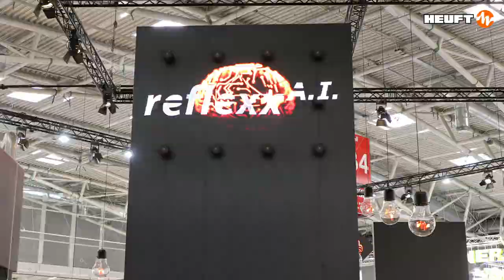HEUFT @ drinktec 2022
New insights at drinktec 2022
Interactive enlightenment about intelligent innovations for more detection reliability and fewer false rejections during the quality inspection in the filling and packaging process caused real amazement and the best atmosphere at the HEUFT stand.
HEUFT reflexx A.I., the latest development stage of our image processing with artificial intelligence was one of the highlights at the world's leading exhibition for the drinks and liquid food industry in Munich in mid-September. Under the motto "Seeing what's behind" the numerous international guests in the enlightenment area at the HEUFT stand were able to experience for themselves how it not only filters out water drops on the drinks bottle for example but also makes faults and defects visible which are covered by them. And this was by no means the only new technology presented there which is already realizing unprecedented precision during the empty and full container inspection or will do so in the near future.
At the individual enlightenment stations, visitors to drinktec 2022 were also able to experience the following innovations and visions of the future live – and in some cases try them out for themselves:

the patented rainbow optics for clearer detection of chipping and shell-shaped fractures on the outer edge of the neck finish during empty bottle inspection and better differentiation between harmless and critical objects during full bottle inspection,
the patent-pending Multi Color Image Processing, which will soon put not only pharmaceutical containers but also beverage bottles in the right multicolored light in order to bring out even more clearly a wide variety of features and characteristics and make visible what was previously invisible,
the new software and special lighting in the HEUFT FinalView II CAP in particular for the gapless all-round inspection of symmetrical and asymmetrical tethered caps on PET bottles,
the smart, fast live teach-in of new labels with the new HEUFT FinalView II LBL for a detailed label inspection and
the new X-ray fill level check for the simultaneous detection of underfills and overfills including intelligent glass thickness fluctuation compensation.

Inspiring enlightenment, spectacular innovations
This interactive enlightenment about inspection technologies of the future that are already available and will soon be available triggered astonishment and genuine enthusiasm during numerous filling operations. This applies just as much to completely new systems which were presented to the public for the first time at the drinktec exhibition such as the HEUFT InLine II IX which combines sophisticated optics and sensor technology with further developed pulsed X-ray and the intelligent HEUFT reflexx A.I.. image processing for the all-surface empty bottle inspection. All this also contributes to increasing the precision of the glass-in-glass detection in full bottles with the HEUFT eXaminer II XOS even further while the false rejection rate and thus the senseless waste of valuable products and packaging materials tends ever closer to zero.
The atmosphere at the first really big trade fair for the beverage and liquid food industry since the beginning of the corona pandemic in presence was correspondingly good at HEUFT – with completely new insights, intensive discussions about individual solutions as well as concrete projects and last but not least with an exuberant stand party!